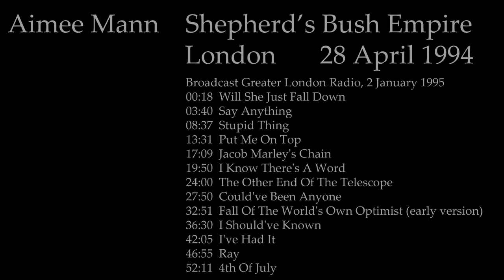Aimee Mann - Live at Shepherd's Bush Empire, London - 28/04/1994 [GLR radio broadcast, Audio only]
Aimee Mann live at Shepherd's Bush Empire, London on 28 April 1994. This recording is from a broadcast on Greater London Radio, 2 January 1995.

00:18  Will She Just Fall Down
03:40  Say Anything
08:37  Stupid Thing
13:31  Put Me On Top
17:09  Jacob Marley's Chain
19:50  I Know There's A Word
24:00  The Other End Of The Telescope
27:50  Could've Been Anyone
32:51  Fall Of The World's Own Optimist (early version)
36:30  I Should've Known
42:05  I've Had It
46:55  Ray
52:11  4th Of July